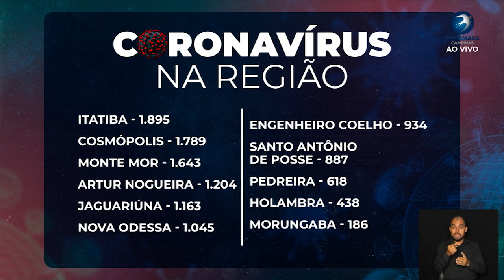NOTÍCIA DA METRÓPOLE 06-11-2020